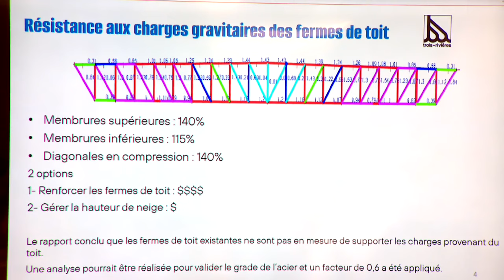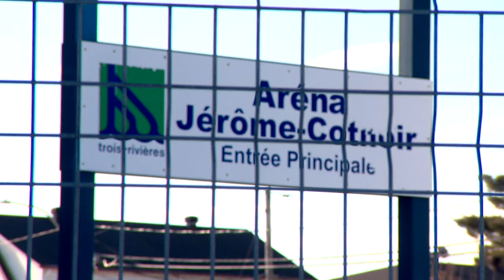Aréna Jérôme-Cotnoir: pas de réouverture avant la saison 2025-2026 - reportage